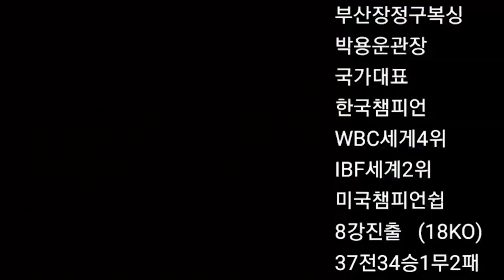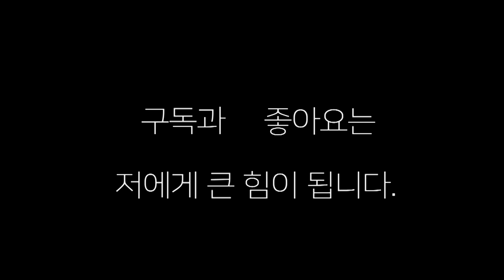대한민국 최초 전국 10체급 석권 서민제(경남체고) VS 존.레이(나기문복싱) 스파링!! 아마복싱 서민제아마복서 아마대표선수 존레이 #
대한민국 최초 전국 10체급 석권의 서민제선수와 존,레이 선수 아마와 프로의 자존심 대결 !!